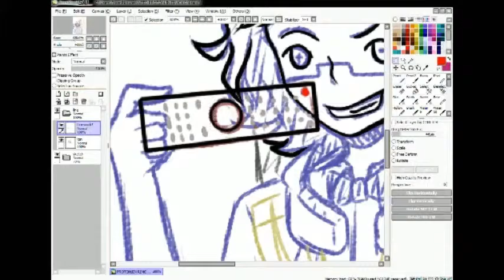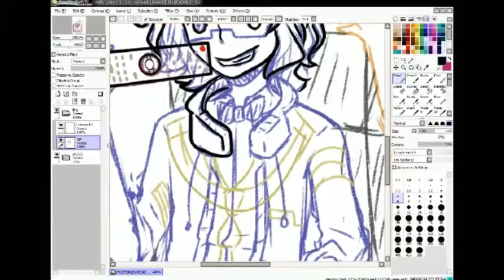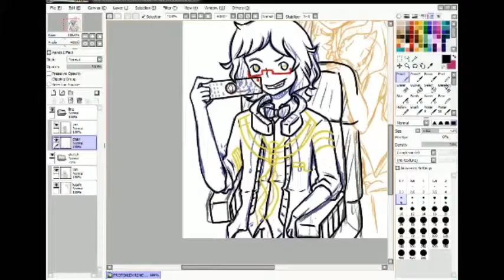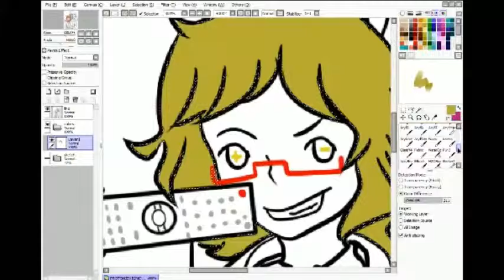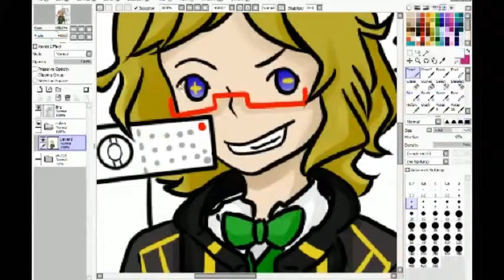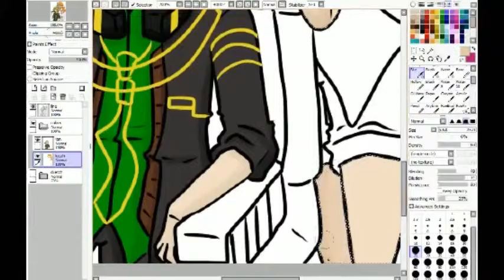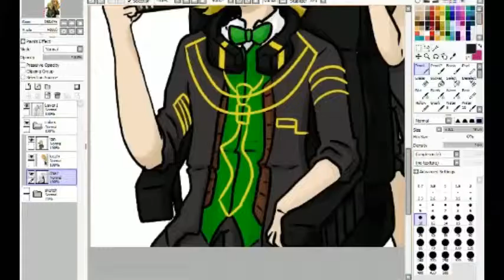Speedpaint - ProtonJon/Lucahjin Remote Control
*Reuploaded because I somehow deleted it???

**XSplit didn't load Photoshop for some reason so I had to cut that out in the recording

I've been listening to WonderfulOpportunity!'s songs again, and this just popped up into my head. Nothing much other than that.